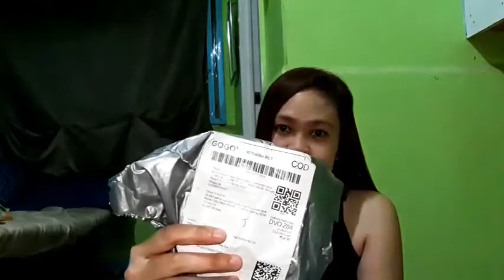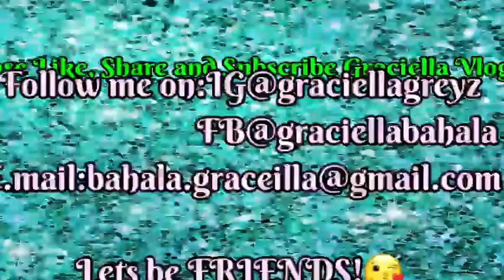Nag RealTalk Graciella sa Shopee Haul Nood na!?👕😯😁 (Expectation Vs. Reality)|Graciella Vlogs❤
I hope you learn something from this video about online shopping!😁